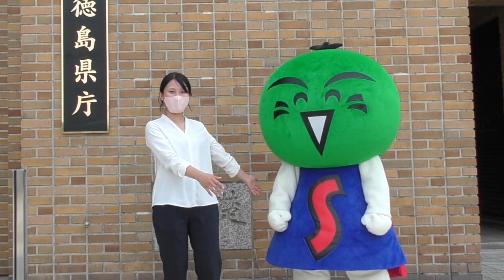徳島県知事＆すだち博士に会ってきた！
皆さん、こんにちは。KaziUの吉岡です。KaziUでは、中国四国地域で生産された魅惑の果物をはじめ、旬の農林水産物を楽しく、大胆に紹介しています。

今回は、人生初！瀬戸大橋を渡って徳島県庁にやってきました。そこで、飯泉県知事のご紹介によりすだち博士に出会った私は、「すだちマスター」になるべく、博士から様々な修行を受けることになったのです ！

　DOVA
　https:dova-s.jp（DOVAホームページ）